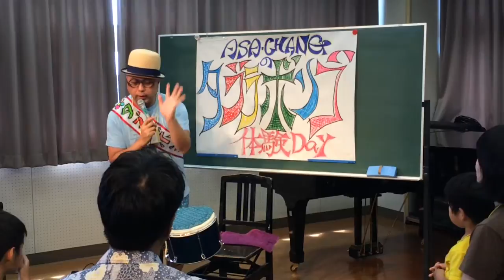ASA-CHANGのタブラボンゴ体験会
NHK教育テレビの子ども向け音楽教育番組「ムジカ・ピッコリーノ」に出演中のパーカッショニスト、ASA-CHANG（アサチャン）のタブラボンゴ体験会が25日、三条市勤労青少年ホーム「ソレイユ三条」で開かれ、27人が参加して打楽器の楽しさを自由に体感した。